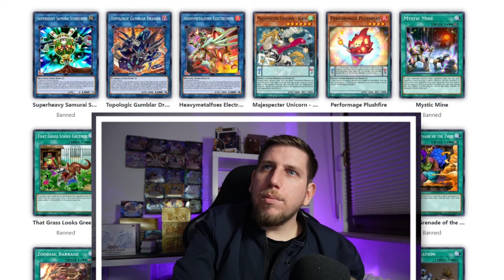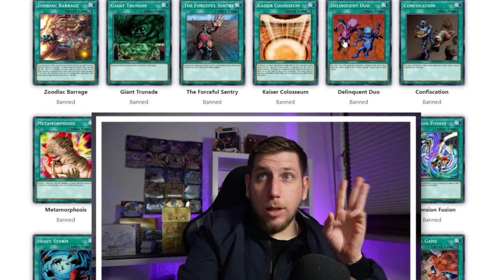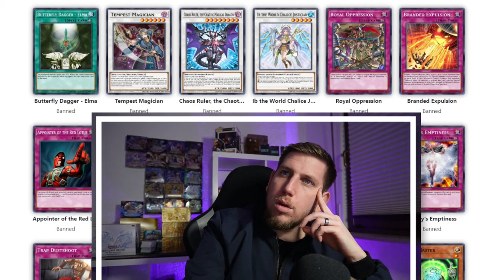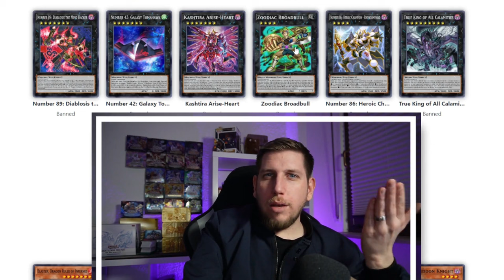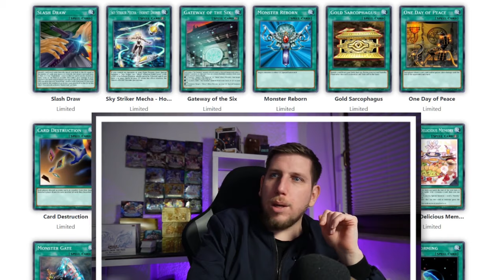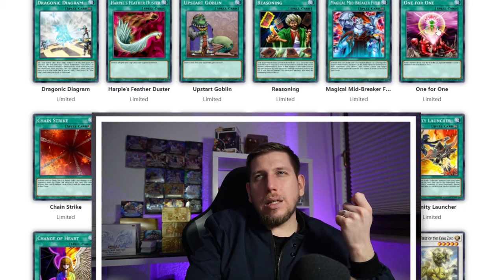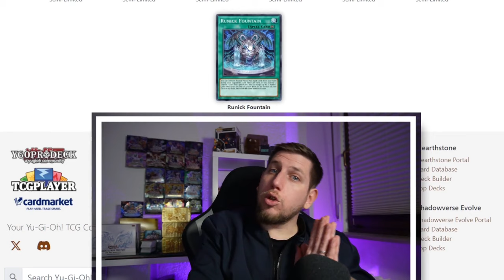Ich Räum die Banlist auf